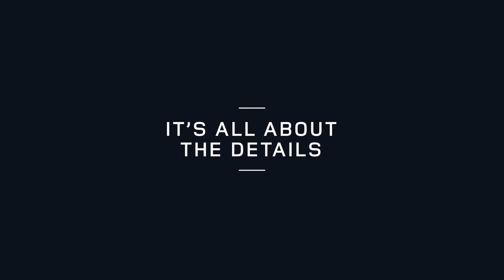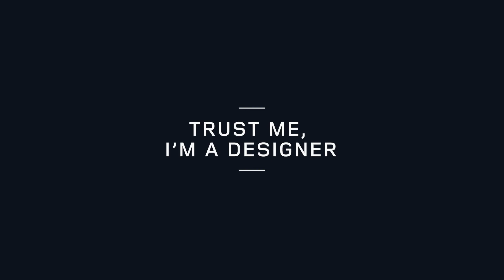InspiredByVelar: il design di Nuova Range Rover Velar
InspiredByVelar: i nostri designer discutono sul design di Nuova Range Rover Velar.

Partecipa alla conversazione
Seguici sui nostri canali: